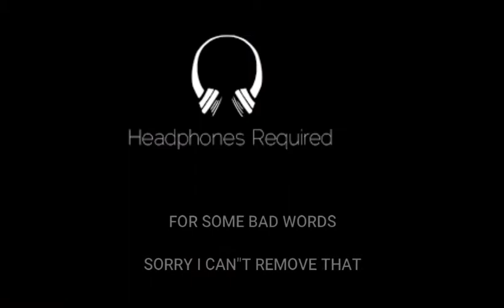GTA V IN BANGLA || EP : 1 || I am not a good Driver || I brought a new PC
║┗┛║┗━╣┃║┃║ X X ║
WHAT'S UP GUYS THIS IS SAMI &YOU ARE WATCHING GTA V IN BANGLA || EP 1

WANNA PLAY PUBG MOBILE WITH ME?

MY NAME : GaMeRBROYT
Flag : 🇧🇩

WE JUST COMPLETED 218